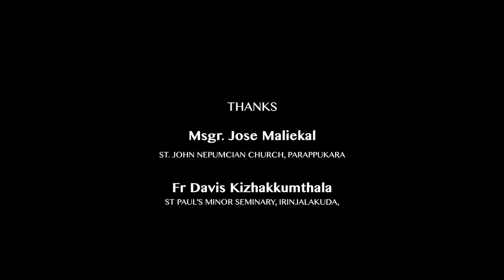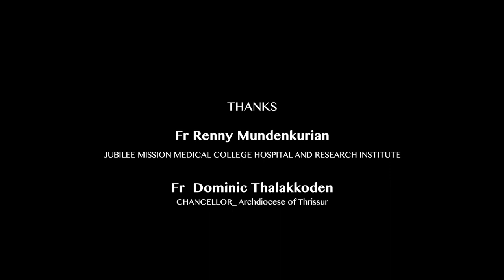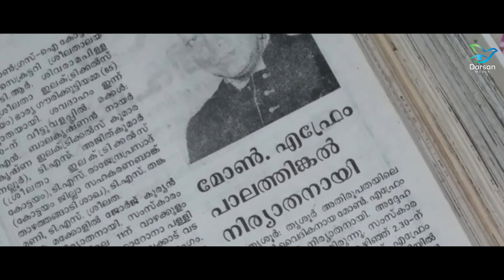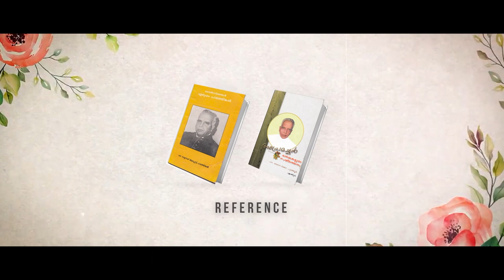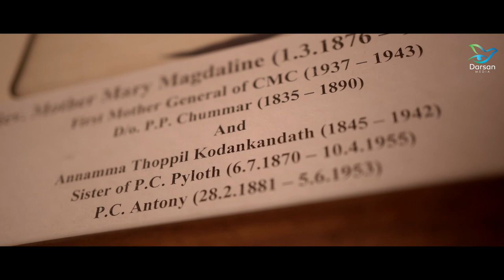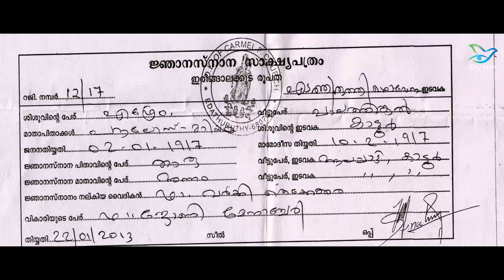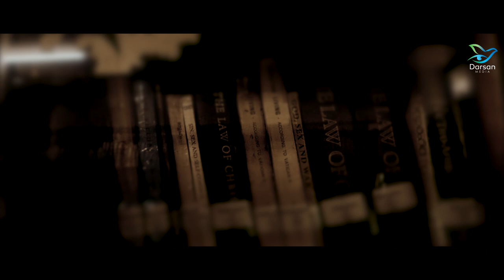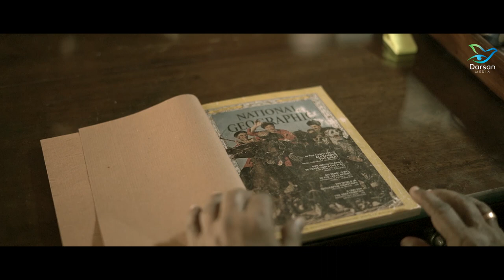''Vazhivilakku'' Part 01 ''വഴിവിളക്ക്'' Documentary about Msgr. Ephrem Palathingal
''വഴിവിളക്ക്'' അപ്രേമച്ചനെ കുറിച്ചുള്ള ഓർമ്മകൾ

 കാലത്തിന്റെ പ്രതികൂല സാഹചര്യങ്ങൾ കൊണ്ടും, വ്യക്തികളുടെ ബലഹീനത കൊണ്ടും,
പൗരോഹിത്യത്തിന് ചില വിലയടിവ് അങ്ങിങ്ങു സംഭവിച്ചേക്കാം. എങ്കിലും ദൈവജനം അമൂല്യമായി ഇന്നും കരുതുന്ന നിധിയാണ് പൗരോഹിത്യം. കാലാകാലങ്ങളിൽ പൗരോഹിത്യത്തിന്റെ പത്തരമാറ്റ് പ്രകടമാക്കിയ വ്യക്തികളെ ചരിത്രത്തിൽ കാണാനാകും. അത്തരത്തിലുള്ള വിശുദ്ധ വൈദികരുടെ ഗണത്തിൽപ്പെടുന്ന ഒരു അപൂർവ്വ വ്യക്തിത്വത്തിന് ഉടമയാണ്, വിശുദ്ധ ജീവിതം നയിച്ച്,  ഇഹലോകവാസം വെടിഞ്ഞ മോൻസിഞ്ഞൂർ ഫാദർ അപ്രേം പാലത്തിങ്കൽ. വിശുദ്ധിയുടെയും വിനയത്തിന്റെയും പൗരോഹിത്യ സംലഭ്യതയുടെയും പ്രതീകമായിരുന്നു അപ്രേമച്ചൻ. സ്വയം മറന്നു മറ്റുള്ളവർക്ക് വേണ്ടി ജീവിച്ച നല്ല ഇടയൻ

നവയുഗത്തിന്റെ ക്രൈസ്തവ ശബ്ദമായി മാറുന്ന CHRISTU DARSAN COMMUNICATIONS  യൂട്യൂബ് ചാനൽ സബ്സ്ക്രൈബ് ചെയ്തു ഇന്നിന്റെ സുവിശേഷപ്രഘോഷരാകാം.